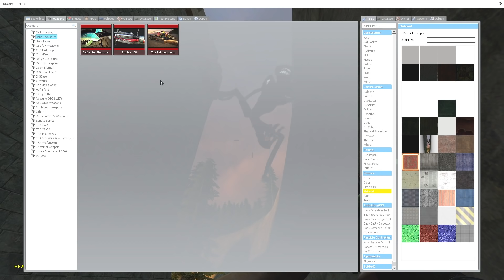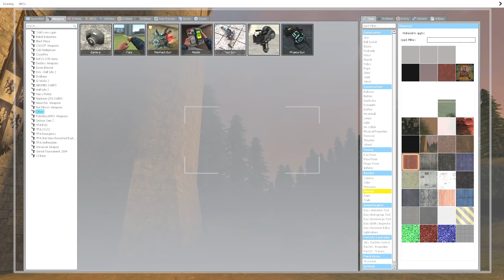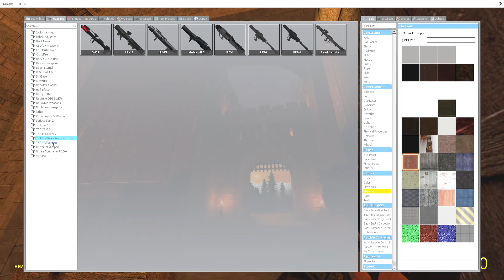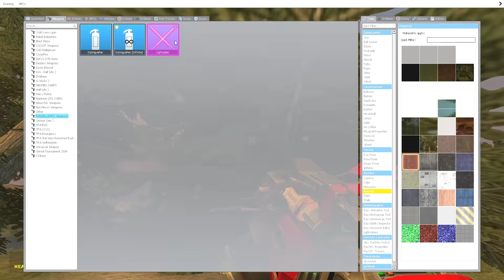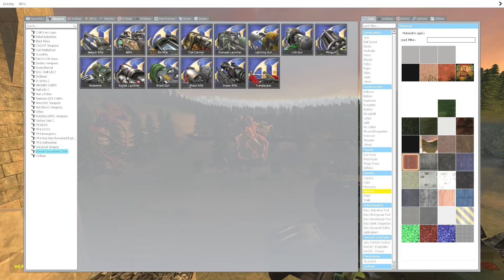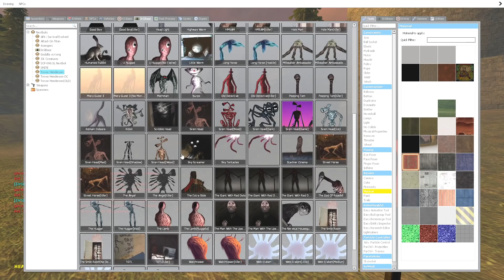Camera Ghi Hình Quỷ Đầu Loa Xuất Hiện Thử Thách Tiêu Diệt Siren Head SCP 6789 Tập 28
Nội dung của kênh làm về siren head, quỷ đầu loa, scp 6789, những trò chơi thú vị liên quan đến siren head quái vật đầu loa và những video vlogs vui vẻ, những tập phim ngắn nói về những loài quái vật bí ẩn. Mục đích mang lại niềm vui, giải trí, trải nghiệm và khám phá cho tất cả mọi người.